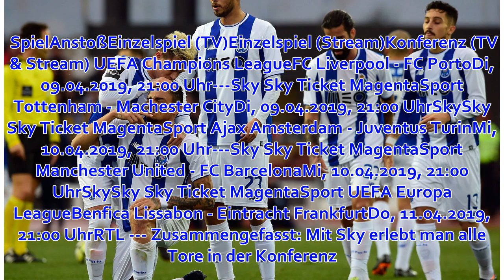Champions League im Livestream: Liverpool - Porto gratis sehen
Ob Liverpool gegen Porto, Manchester United gegen Barcelona, oder die letzte deutsche Hoffnung in Europa am Donnerstag: Frankfurt gegen Benfica Lissabon. Wenige blicken durch, welcher Sender oder Streaming-Dienst, welches Spiel im Europapokal überträgt. Al...